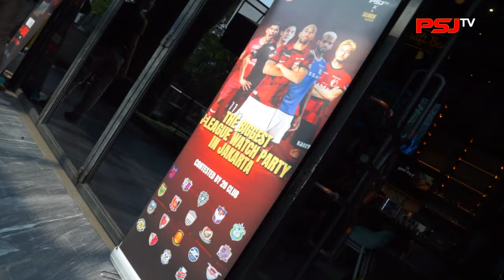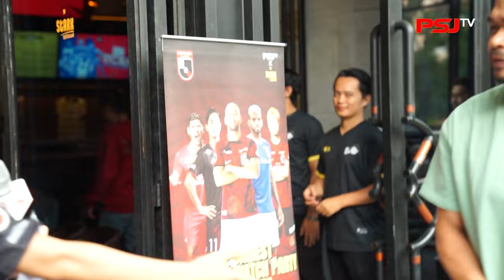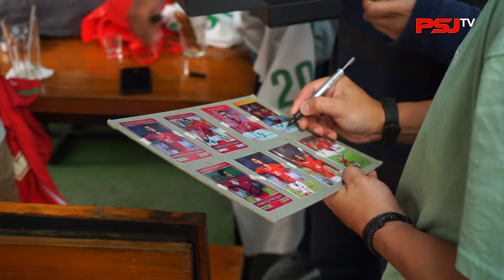NOBAR PSJ TV X STARK DIHADIRI TAMU-TAMU ISTIMEWA?!?! - Nobar J1.League - PSJ TV